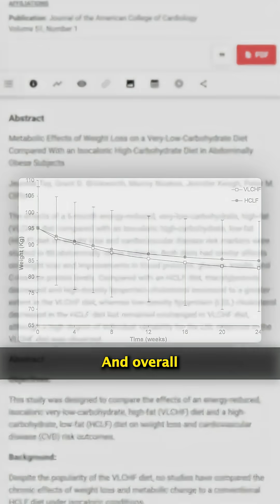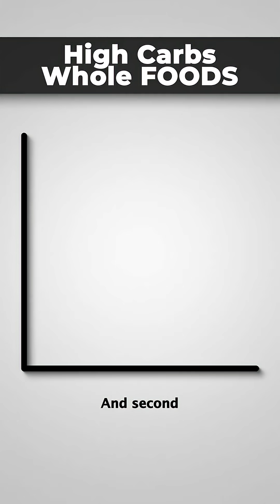High carb diet is the best for fat loss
Is a high carb diet or a high fat diet bettetr for fat loss?